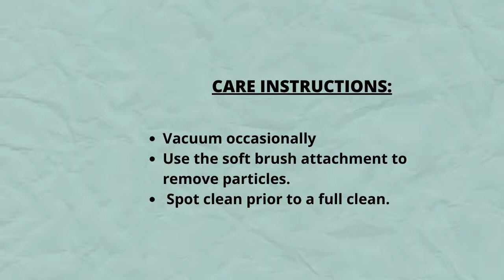Convertible Sofa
Titel: Convertible Sofa

Product Details:
Material Wood, Chrome, Fabric
Color Charcoal
Brand Serta
Frame Material Wood
Product Care Instructions

Vacuum the seat cushions, backrest, arms, and under the seat cushions regularly., Avoid using strong chemicals to clean your upholstered furniture. Many of these harsh products are not safe for use on upholstery., When cleaning stains use a clean, dry cloth with a mixture solution of soap and water.

About:
COMFORT: Serta, the first name in comfort, makes Serta-comfortable, sensibly priced, elegant living area seating. The contemporary, convertible Rane sofa provides premium comfort and style. You'll enjoy the Rane for years.
BEAUTY: This futuristic, convertible sofa has a sleek silhouette with high-density foam, tufted seat and back, and modern chrome legs. This beautiful and versatile sofa is easy to assemble with the tools included.
SPECIFICATIONS: This convertible sofa is made from premium-quality polyester and has a solid hardwood frame construction. The sofa measures 66.1" W x 33.1" D x 29.5" H. The bed measures 66.1" W x 37.6" D x 15.1" H.
CARE INSTRUCTIONS: Vacuum occasionally, and use the soft brush attachment to remove particles. Spot clean prior to a full clean. Use a dry cloth with soap and water, and apply pressure using circular motions; avoid harsh chemicals to treat.
CONVERTIBLE: The back easily folds down to lounge for casual moments. When it's time to sleep, fully recline it to a Serta-comfortable bed. It also has Serta’s Finger Guard protection to avoid injury.

sleeper sofas,
convertible,
best sleeper sofas,
sofas,convertable,
serta convertible sofa review & set up,
convertible sofas for small spaces,
cheap sleeper sofas,
sofa convertible,
comfortable sleeper sofas,
convertible sofa bed,
futon convertible sofa,
convertible sofa setup
,convertible sofa review,
convertible futon sofa bed,
honbay convertible sofa bed,
convertible sectional sofa,
convertible chair bed,
serta convertible futon